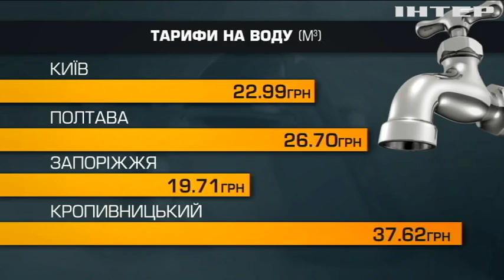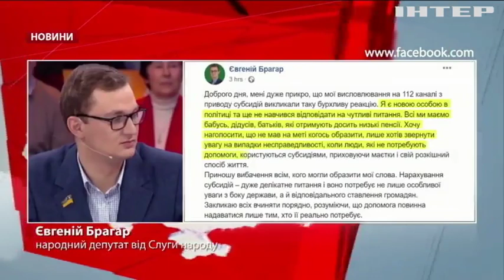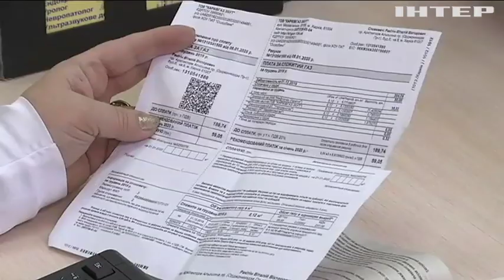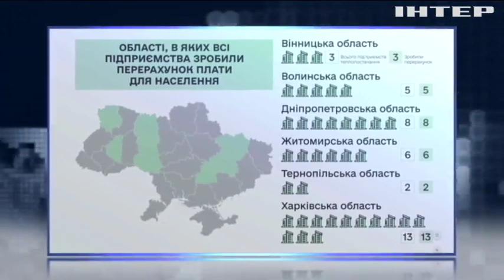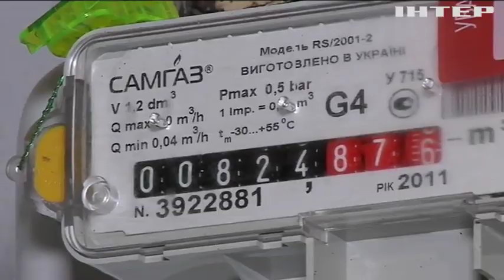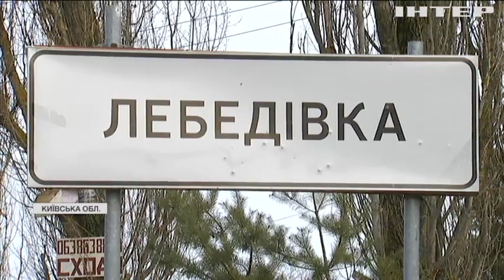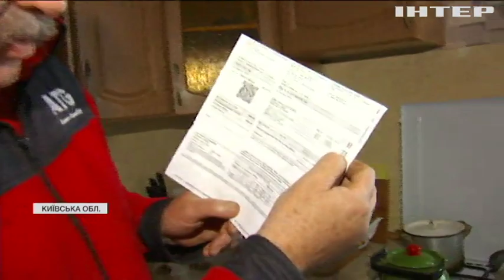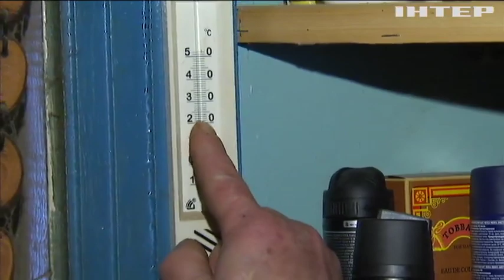"Собачі тарифи": лайфхак від депутата обурив українців